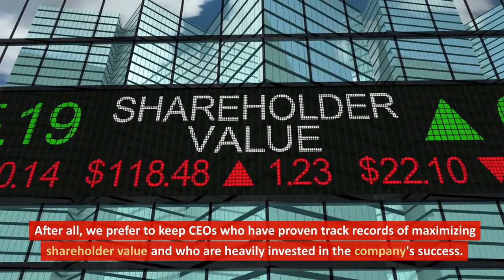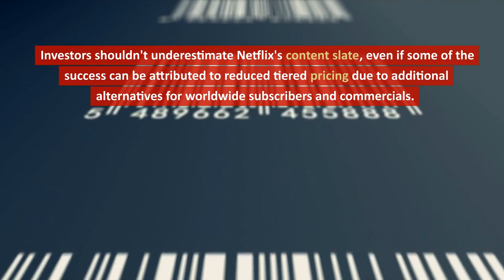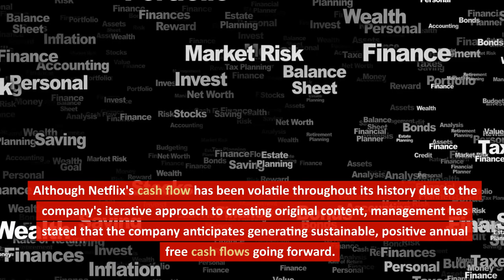Netflix Is Shape-Shifting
Netflix is not collapsing. They are simply shape-shifting. Name & All.